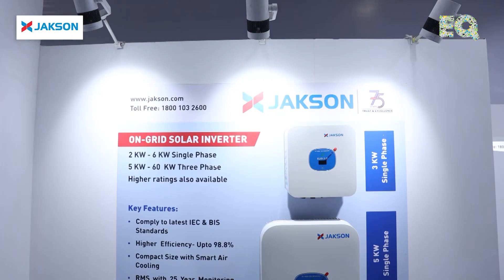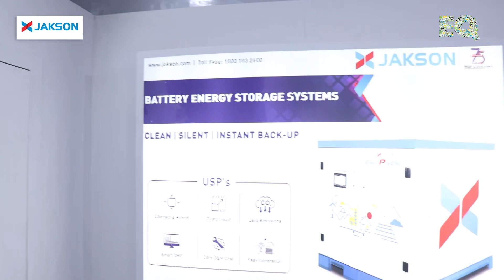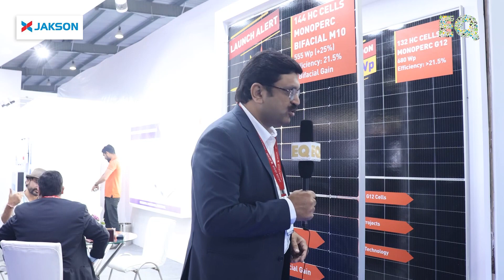EQ Int'l Magazine In Conversation With Mr Vikas Arya, Associate Vice President -JAKSON At Intersolar